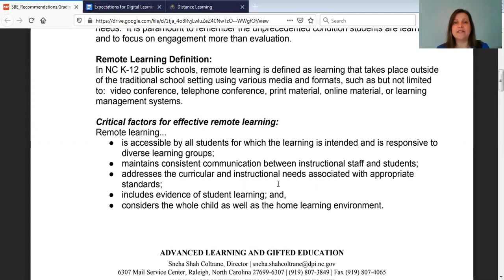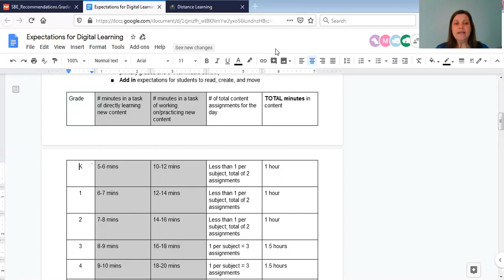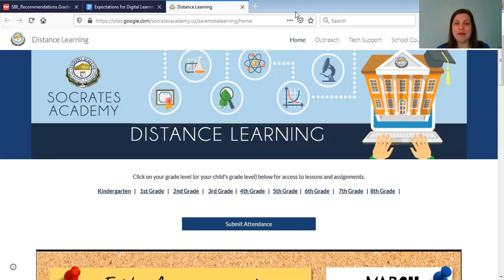Sunday, Message to Parents | March 29th